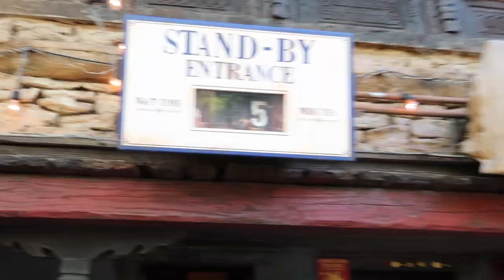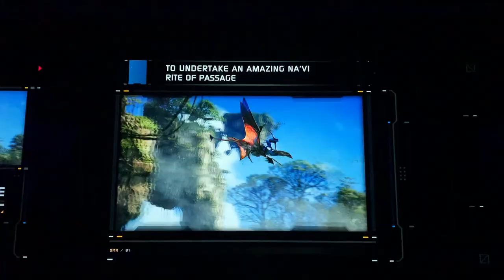FLORIDA DAY 1: Animal Kingdom 2021 - Disney World Vlogs!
Spend the full day with Cory and I at Animal Kingdom! We spend the day enjoying all the rides, trying new things in Pandora, learning how to navigate the parks like professionals and soaking in all the magic that Animal Kingdom has to offer!

What is your favorite ride in Animal Kingdom? Any tips on the best ways to conquer Animal Kingdom?

Cheers! xo
Brianna